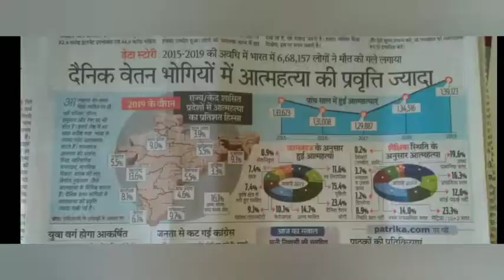आत्महत्या एक चिंतनीय पहलू